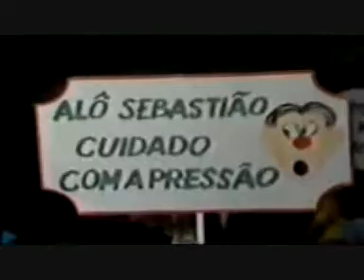BANDA REFLEXUS - MADAGASCAR